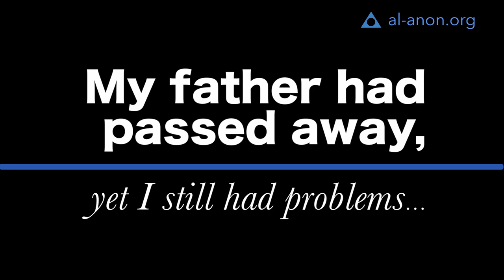"My father had passed away, yet I still had problems," from Al-Anon Family Groups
Growing up in a home affected by a parent’s alcoholism can have profound effects on the children. Unfortunately, the effects often follow them into adulthood, even if the alcoholic is no longer present. Marie, an anonymous Al-Anon member, shares her experience with Alateen as a teenager and what brought her to Al-Anon years later.

Watch her interview to find out more.

If your life has been affected by the family disease of alcoholism, consider attending a few Al-Anon meetings or Alateen meetings (for teens).

This interview was recorded at the 2018 AlAnon International Convention in Baltimore, Maryland, USA. Members were asked to share about various aspects of the AlAnon program and their personal experience.

Members’ anonymity is protected so that they can share openly and honestly about their experience with a loved one’s drinking and with the AlAnon program.

The opinions expressed in this video were strictly those of the person who gave them.